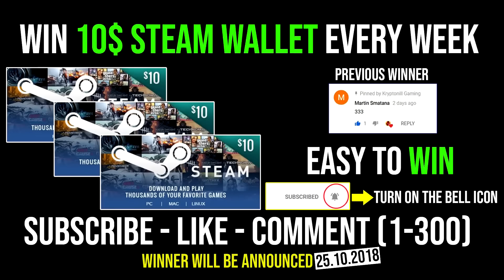The Flame God Vs Raining Arrow [Mirana] Vs [Ember Spirit] Crazy Battle By Timado Vs Draskyl - DotA 2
2.LIKE
3.COMMENT (1-300)

⏰Upload Schedule⏰6Videos/Day
👾 3FullGames
➤7:00AM
➤11:00AM
➤3:00PM
👾 3Highlights
➤7:00PM
➤11:00PM
➤3:00AM
       🙏PLEASE GIVE ME STRENGTH🙏

What The F*ck is Dota 2 ?